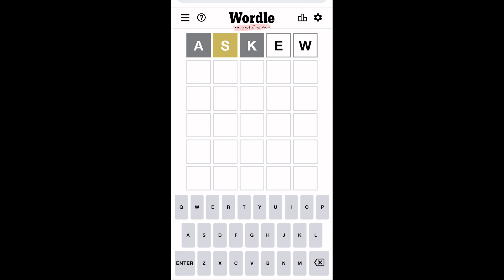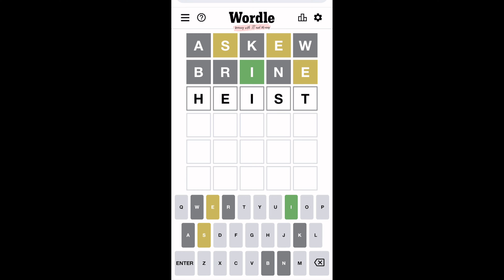Wordle 311 | April 26, 2022 Has been so famous in Netflix LOL